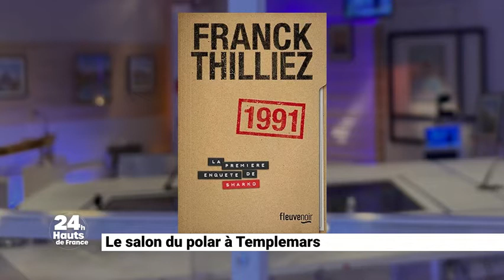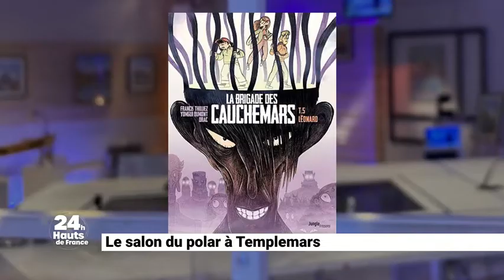Bob Garcia reçoit Franck THILLIEZ sur WEO pour le Salon du polar à Templemars 2021